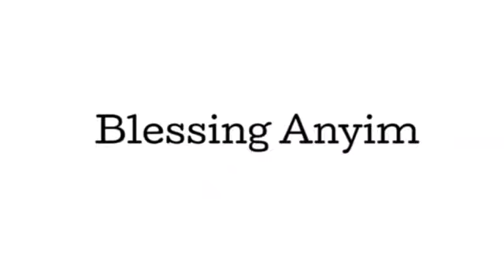Spirit Week( Day 1) Maryland Day